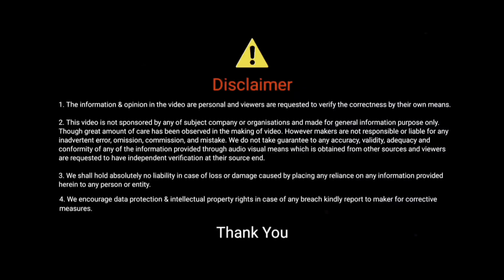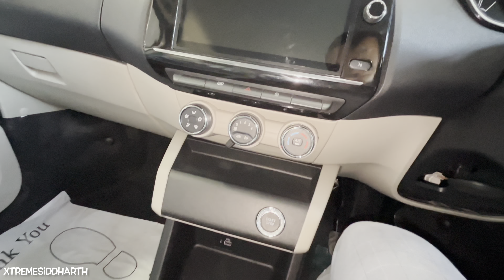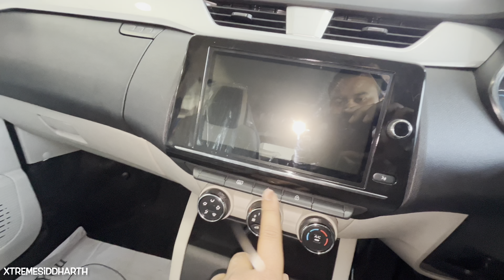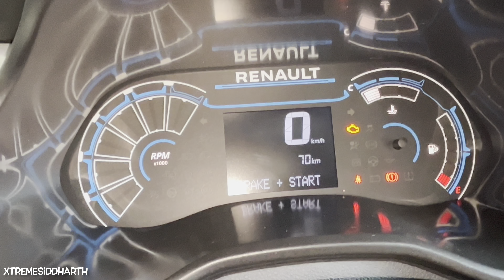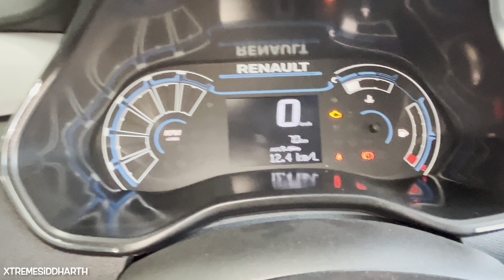Renault Triber RXZ top model- Real life review🔥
Showroom Address: Radha raman road near reliance fresh, mainpuri

Renault Triber RXZ top model
Engine: 999cc
Torque: 96nm
Bhp: 72@6250rpm

Length: 3990mm
Width: 1739mm
Height: 1643mm